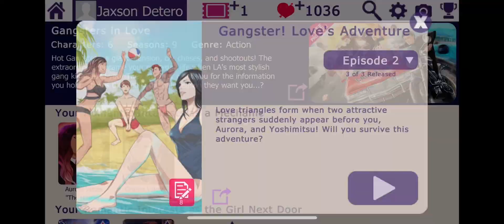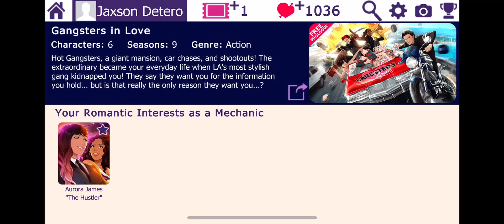Gangsters in Love Island adventure-Yoshimitsu route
Gangsters in Love Island adventure-Yoshimitsu Valentine route